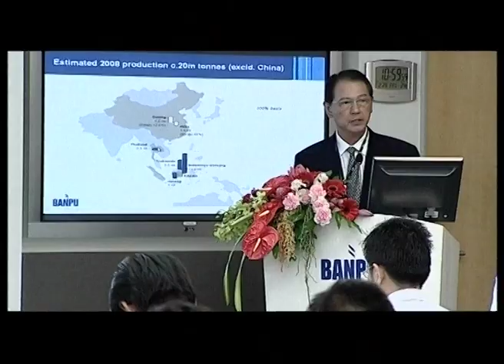Forbes Asia Fab 50 series: 1 Banpu